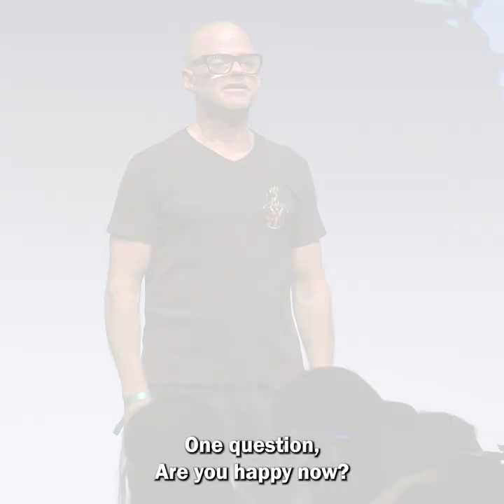Heston Blumenthal Answers Questions on Quantum Gastronomy Experiments & Dealing with Trauma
Heston Blumenthal answers the audience's most pressing questions during Food Meets Talent by S.Pellegrino: watch to discover the celebrated chef 's thoughts on how to deal with childhood trauma and his experiments with Quantum Gastronomy.

50 Best Restaurants TV is the official YouTube channel for The 50 Best Restaurants brand, which publishes annual lists of the opinions of thousands of international restaurant industry experts. These lists are announced at the award ceremonies of The World's 50 Best Restaurants, Asia's 50 Best Restaurants and Latin America's 50 Best Restaurants.